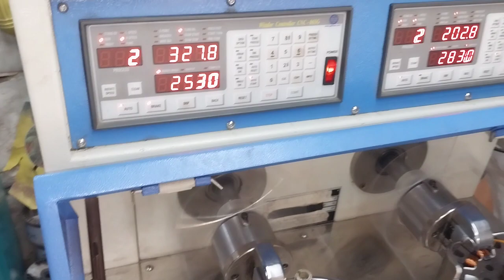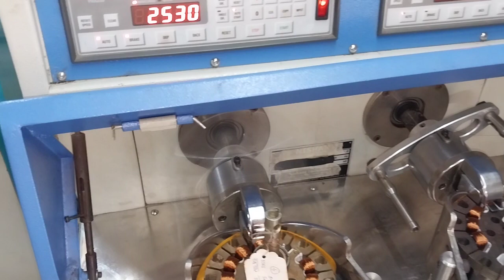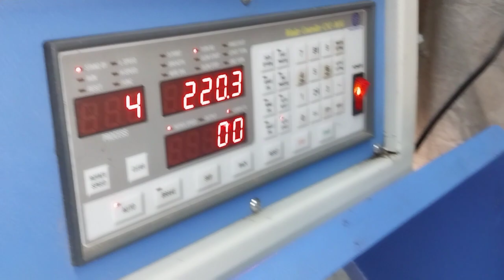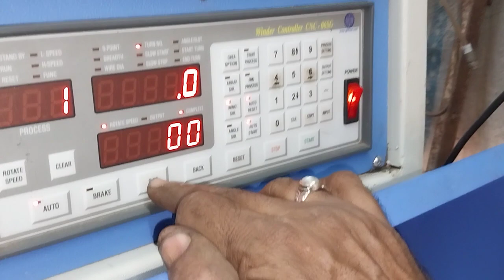Old Stamping 12 Pol 14 Pol cnc winding ओल्ड स्टंपिंग 12 पोल 14 पोल सीएनसी मशीन वाइंडिंग#winding